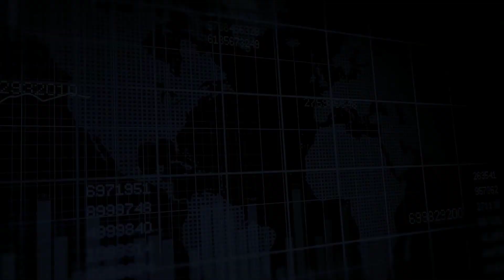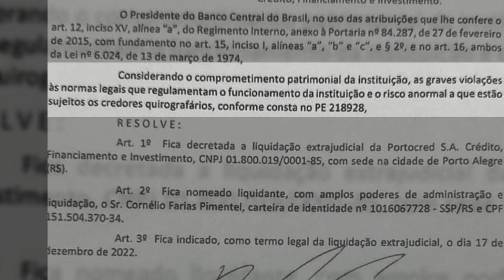RENDA FIXA: BRK FINANCEIRA PORTO CRED QUEBROU | COMO PEDIR RESTITUIÇÃO NO FGC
Este dia 15/02/2023 foi turbulento depois que o Banco Central anunciou a quebra da BRK FINANCEIRA PORTO CRED.
Muitos investidores ficaram preocupados com seus investimentos, por isso fizemos esse vídeo pra tranquilizá-los e explicar como fazer para restituir junto ao FGC.

Confira!

Conheça a Carteira Z, a MAIOR referência do BRASIL quando o assunto é Fundo de Investimento:

(Vídeo de 2 minutos)

O que acha de assinar uma carteira que rende 2x o IBOVESPA e pagar R$ 0,98 por dia! É IMPERDÍVEL!!!

Quer conhecer nossos planos? ACESSE

👉 Quando vc assina a Carteira Z, além dos relatórios quinzenais com as análises e acompanhamento dos fundos, tem acesso a todas as Carteiras Z. São elas:

🔵A Z Light, mais conservadora, que são fundos para reserva de emergência e oportunidades.

🟢A Z Plus, que tem um toque de bolsa, mas com fundos conservadores.

🟡A Z Medium, que é para um perfil moderado; e

 🔴a Z Hard, que é mais agressiva, e desde a criação rendeu mais de 250% do Ibovespa.

Além disso temos a Z Prev, uma Carteira composta por ótimos fundos de previdência.

Quando você assina a Carteira você ainda Ganha de bônus:

1- Área Beginner, que são as melhores ações pra viver de renda, com relatórios e acompanhamentos semanais; e

2- TODAS as Carteiras calculadas de ações do Dica de Hoje que superam com muita folga o Ibovespa.

No plano anual você paga R$ 0,98 por dia! É IMPERDÍVEL!!!

Aqui atendemos quem tem 10 milhões e também o investidor que está começando com 500 reais.

Bem vindo ao TIME CARTEIRA Z.

Edição: Caio Vinicius

⚠️Esse vídeo não representa recomendação de investimento de nenhuma natureza.